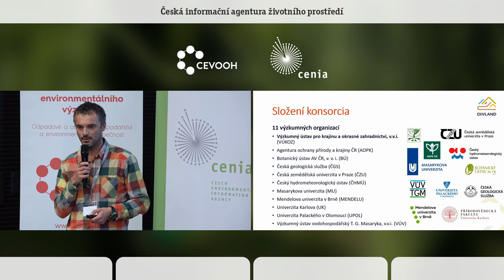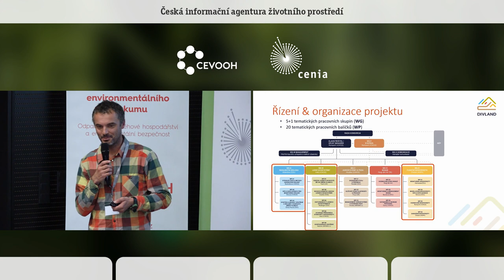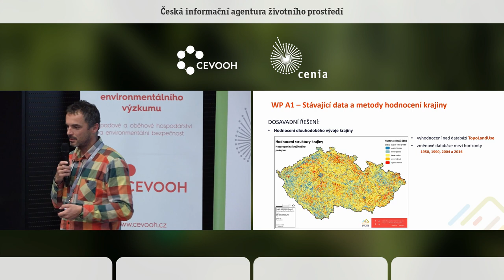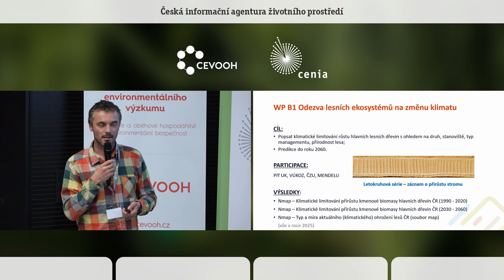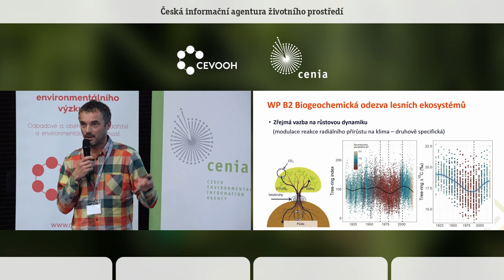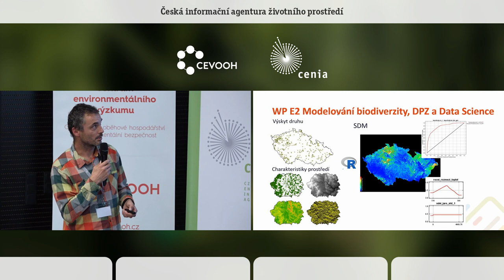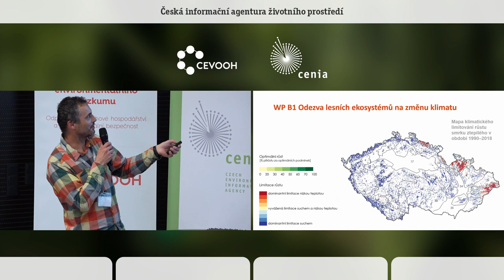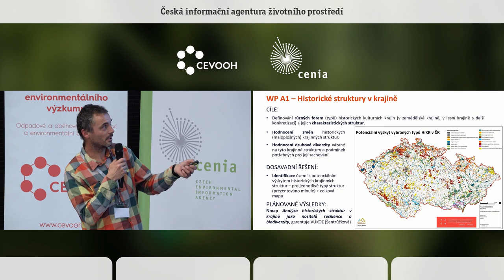DivLand – Centrum pro krajinu a biodiverzitu: dílčí výsledky. Dušan Romportl. VÚKOZ, v. v. i.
Centrum pro krajinu a biodiverzitu (DivLand) vytváří od začátku projektu především výstupy využitelné pro strategické rozhodování v oblastech ochrany přírody a krajiny a managementu biodiverzity. Kromě tohoto stěžejního poslání se projekt věnuje i aktuálním problémům jednotlivých typů ekosystémů – především lesních a zemědělských, a také problematice biologických invazí, které zásadně mění původní druhovou diverzitu. Zastřešujícím cílem Centra je navrhovat komplexní managementová opatření ke zmírnění dopadů změny klimatu na krajinu a ekosystémy v České republice. Centrum DivLand si klade za cíl vytvořit provázaný systém hodnocení jevů a procesů definujících současnou podobu krajiny, ekosystémů a na ně navázané biodiverzity.
Cílem prezentace je představit některé z předběžných výstupů, které jsou zaměřeny na hodnocení dlouhodobých trendů v dynamice krajiny a jejích ekosystémů, jakož i na řešení současných problémů krajiny a biodiverzity v kontextu změny klimatu.